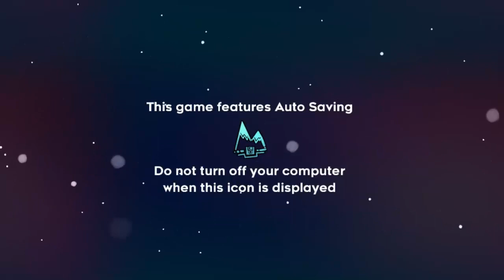Smw Custom Level - No es color azul-cian semiclaro de saturación intensa. (No Es Celeste - MaxodeX)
Level: No es Celeste
Author: MaxodeX
Difficulty: Easy

Entrada de MaxodeX para el evento latino de Fortalza Reznor